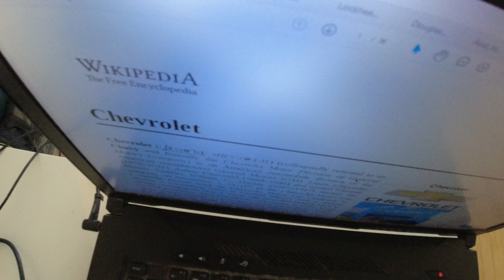MongoTV_11851 - Del 2 - Vil Cykle Til NETTO Sælge FLASKER og Købe POPCORN til Eurovision 2023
DEL 2 - God LØRDAG. Jeg har sådan set overholdt, min egen diæt, de sidste 2 dage. Jeg har også kun, spist 1 bolle i dag. Så jeg må spise 2 skiver rugbrød mere, og lidt tomat og agurk som snack. Men der kommer det årlige Eurovison song contest 2023 her lørdag aften, klokken 21. Det vil jeg gerne se lidt af. Så jeg cykler afsted, for at sælge tomme flasker, og købe en pose pop-maj til popcorn -) Jeg er hjemme igen, og klokken den er 11.